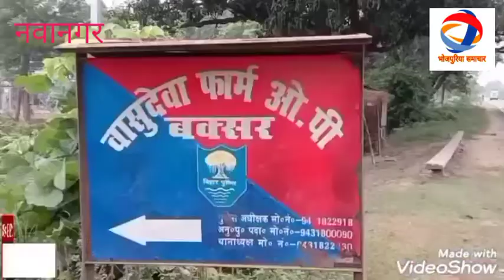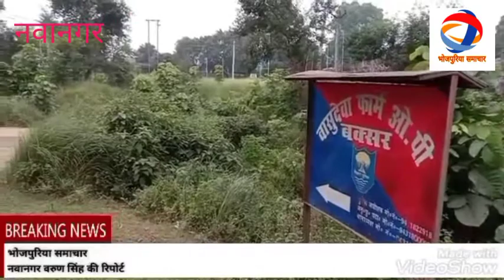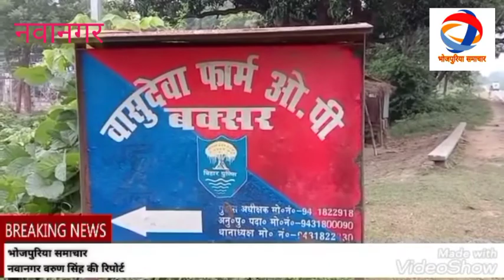नवानगर=वीर चरवाहा के बदौलत, दू जाना डूबे से बाच गईलन,बाकी एक जाना डूब गईलन,खबर देखी